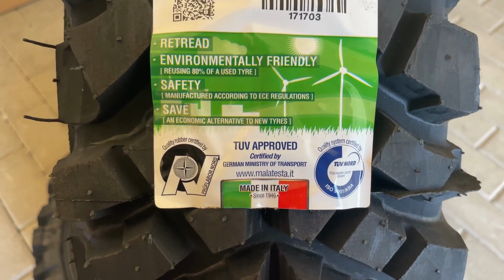Anvelopa 205/70 R15 Malatesta Kobra Trac NT 96S M+S Mud-Terrain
205/70 R15 Malatesta Kobra Trac NT 96S M+S este o anvelopa resapata Mud-Terrain. 12 luni garantie.

🔸 Caracteristici technice:

Indice de greutate 96 - max. 710 kg
Indice de viteză S - max. 180 km/h

🔸 Alte caracteristici:

Marcă MALATESTA
Profil KOBRA TRAC NT
ON-OFF (20-80 ON-OFF)
Tip anvelopă RESAPATA

Anvelope resapate Malatesta sunt omologate la nivel European conform Regulamentelor ECE nr. 108 și 109. Marcajele corespunzatoare sunt expresia testelor la care acestea sunt supuse, similare cu cele pentru anvelope noi.

Acest lucru este posibil doar prin utilizarea doar a unor carcase riguros selectionate in urma unui control tehnic si prin utilizarea unor tehnologii si materiale de resapare de ultima generatie.

Utilizarea anvelopelor resapate este si o modalitate prin care ne aratam grija si respectul fata de mediu.